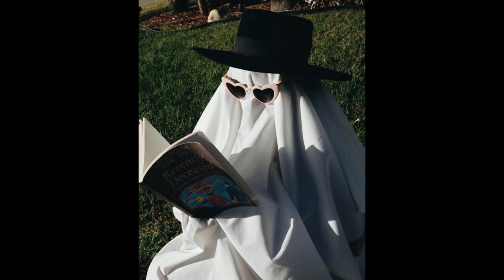[Free For Profit] mac demarco x indie pop type beat - "round" (prod.wetgropes)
check out my 2nd channel where i post my best beats listen to my homie's song

you're allowed to use this beat on all platforms and keep all profits. credit (prod. wetgropes)

This beat is free to use for all platforms (including spotify and apple music) as long as you credit me. However, if you want to be 100% sure that your song won't get taken down, or if your distributor requires a license for the beat, i recommend buying a lease:

Not allowed to use content id.

80s indie pop type beat free,
If you have purchased a license and someone claimed the song you made, just use the dispute option on youtube and explain them that you have a license to use. The claim will be removed.